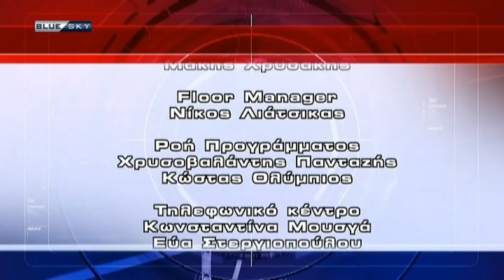ΔΕΛΤΙΟ ΕΙΔΗΣΕΩΝ 25/4/19